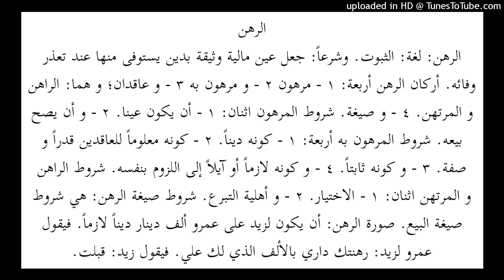ROHN (AL-YAAQUTUN NAFIIS)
Bersama Buya Fakhry Emil Habib